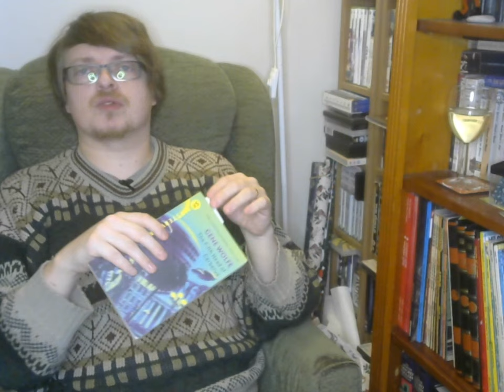Why discuss Gene Wolfe? (Lupine Genomics #1: Introit)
Introducing a new semi-regular video series on the works of Gene Wolfe.

T-Shirt mockup stolen from the comments of a Tor.com article on Wolfe's 85th birthday.